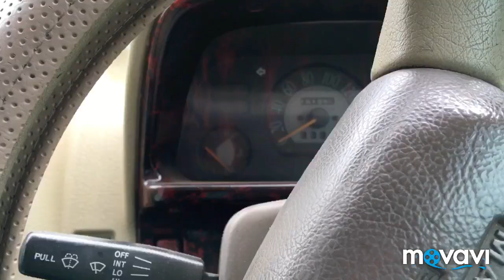Unknown Place || Gotamba Village|| Sonua|| Jharkhand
Sonua is a village panchayat located in the West Singhbhum district of Jharkhand state,India. The latitude 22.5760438 and longitude 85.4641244 are the geocoordinate of the Sonua. Ranchi is the state capital for Sonua village. It is located around 88.2 kilometer away from Sonua.. The other nearest state capital from Sonua is Ranchi and its distance is 410.8 KM. The other surrouning state capitals are Bhubaneswar 259.4 KM., Kolkata 297.3 KM., Patna 340.2 KM.,

The surrounding nearby villages and its distance from Sonua are Porahat 26.8 KM , .

The official language of Sonua

The native language of Sonua is Hindi,Santali, Bengali and most of the village people speak Hindi,Santali, Bengali. Sonua people use Hindi,Santali, Bengali language for communication.

Sonua Sun rise time

Sonua village is located in the UTC 5.30 time zone and it follows indian standard time(IST). Sonua sun rise time varies -12 minutes from IST. The vehicle driving side in Sonua is left, all vehicles should take left side during driving. Sonua people are using its national currency which is Indian Rupee and its internationl currency code is INR. Sonua phones and mobiles can be accesed by adding the indian country dialing code +91 from abroad. Sonua people are following the dd/mm/yyyy date format in day-to-day life. Sonua domain name extension( cTLD) is .in .

The nearest railway station in and around Sonua

The nearest railway station to Sonua is Sonua which is located in and around 0.1 kilometer distance. The following table shows other railway stations and its distance from Mamakudi.
Sonua railway station 0.1 KM.
Chakradharpur railway station 19.8 KM.
Chaibasa railway station 35.8 KM.
Bara railway station 45.9 KM.
Bara Jamda railway station 45.9 KM

GPS Tracker: